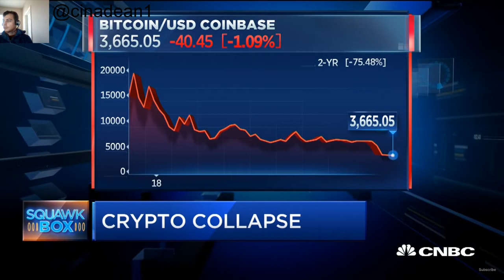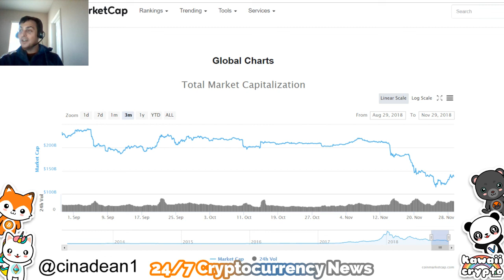When will Cryptocurrency / Bitcoin Prices will Stabilize | CNBC Fast Money